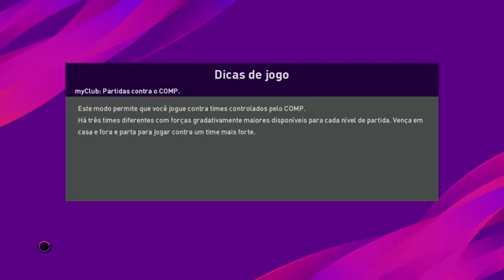Roma x spezia ao vivo copa da Itália / oitavas de final / 19/01/2021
🚨EDVÃNIA ROSILDA, GERLANE DA SILVA SANTOS, EDVÃNIA SOUZA, LIEDSON, DORACI GOMES DORACI, GERLANE DORACI, MAICON 9813